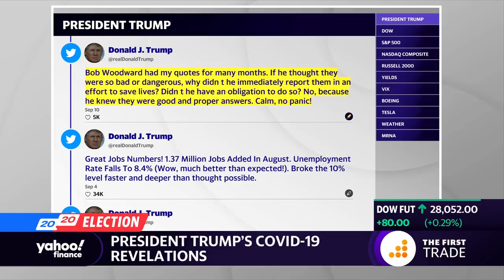President Trump admitted to knowing seriousness of coronavirus to journalist Bob Woodward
Yahoo Finance’s Alexis Christoforous, Brian Sozzi, and Rick Newman discuss President Trump’s comments revealed in Bob Woodward’s new book, and the ‘skinny’ COVID-19 relief package.

Connect with Yahoo Finance:
Follow Cashay.com